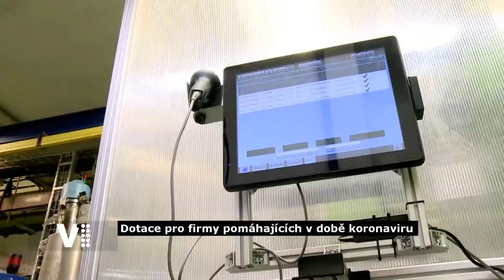Zlaté ručičky Pardubického kraje: Firma Isolit Bravo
Isolit-Bravo s.r.o. je velkou exportní firmou pro automobilový a elektrotechnický průmysl. Jejími vlajkovými značkami jsou známé elektrospotřebiče Bravo anebo zahradní technika Motúčko. Díky svým dlouhodobým zkušenostem v oblasti vývoje, se společnosti podařilo zhotovit formu pro sériovou výrobu výtěrové testovací tyčinky. Tu zdravotníci používají v celé ČR na rychlé a přesné odhalování případné nákazy koronavirem...